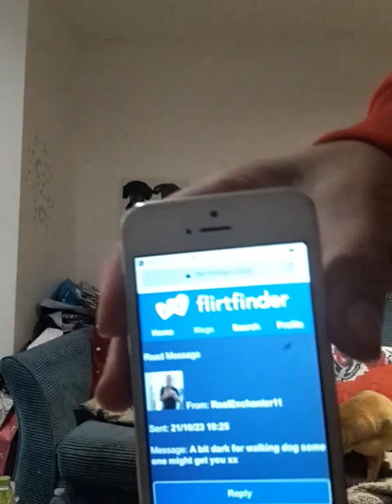Good evening childish idiots trying to spoil my night